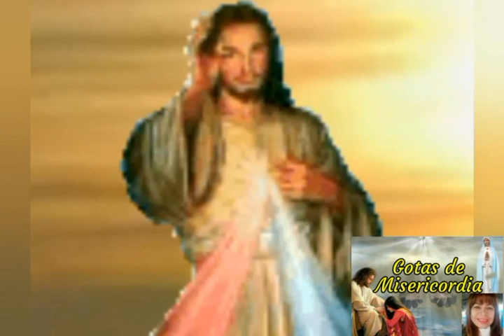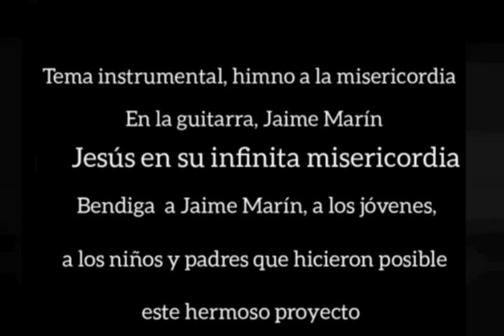Coronilla a la Divina Misericordia Martes 28 de julio 2020